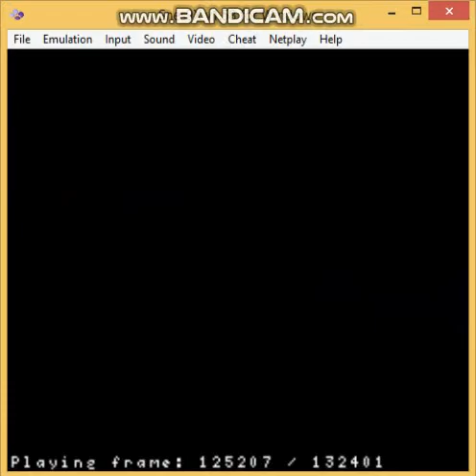Gourmet Sentai parte 6/6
Sexta parte de un Playthrough que hice de este juego de Super Famicom desarrollado por Winds en 1995. Sin dar muchas explicaciones tuve que grabarlo así XD por ciertas razones, en fin lo jugué en dificultad Normal, pero en Hard es mas o menos lo mismo sino que no puedes continuar, cambia un poco el ending y también la música en la mayoría de Stages, pero en lo personal me gusta mas la música normal.
Pienso que fue un buen beat em up para esos años.
Como no hay muchas guías sobre como son los comandos acá dejo una imagen
Lo que mas hace daño son los agarres y como no hay vidas la clave es conseguir mas HP, hay un item que te da mas hp cuando juegas solo, que es la capsula donde sale un Clon que te ayuda, de resto recuperar vida depende de la comida que encuentres y el chef te prepare, el truco es saber que le gusta a cada personaje.
Hay una guía que hizo Izumi Kaijura sobre todo esos detalles y me ayudo a saber bien los poderes de los personajes.

El orden de la lista de alimentos traducida al "ingles" es así:
1-veggie
2-eggs
3-tofu
4-shlfsh
5-pork
6-chicken
7-beef
8-fish
9-rice
10-wheat
11-lobster
12-shroom
13-ice
14-pepper
15-soy
16-protein

Pero las combinaciones que mas me sirvieron para la chica son Tofu+Pork o Tofu+Pepper , entre mas tengas de cada cosa mejor. La peor combinacion creo que son los hongos o sea shroom+shroom porque te quitan HP XD bueno eso en el caso de ella.

Y el año pasado fue relanzado para Steam donde esta en gran parte traducido y por si no son emulapobres como sho XD acá lo pueden encontrar
Mi objetivo es mostrar que es un juego mas divertido de lo que parece y de lo que se ve en otros vídeos.